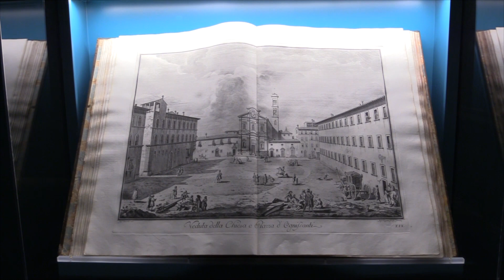Prato - Galleria Palazzo degli Alberti (7/9)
In questo settimo video della Galleria del Palazzo degli Alberti visitiamo una stanza con quadri della fine del '600 e del '700 che testimoniano dell'arrivo del Rococò. La pittura si fa leggera e decorativa. Anche qui artisti prestigiosi come l'olandese Livio Mehus che dopo essere stato a Roma e a Venezia trovò nella corte fiorentina il suo approdo finale; Giovan Domenico Gabbiani che fu allievo del Sustermans e di Vincenzo Dandini, Pier Dandini che era nipote dei celebri fratelli Cesare e Vincenzo; Ranieri del Pace che fu invece allievo sia del Gabbiani che di Pier Dandini; e poi Francesco Conti, allievo del Pignoni. Ruderi, allegorie, scene dell'olimpo. E poi anche i vasi di fiori che iniziarono ad andare molto di moda: abbiamo qui due quadri di Andrea Scacciati e due di Bartolomeo Bimbi, i due pittori più famosi nel genere delle nature morte.
E poi quattro opere di Giovanni Domenico Ferretti, uno dei più importanti pittori fiorentini del rococò. Formatosi in Emilia, all'ombra delle grandi opere dei Caracci, del Guercino, Guido Reni e Francesco Albani. A Firenze, poi, fece carriera di affrescante, e, come altri, rimase colpito dalla pittura del veneziano Sebastiano Ricci che in quegli anni lavorò a Firenze, così leggera e ariosa. Di Ferretti sono famose le scene dei travestimenti di Arlecchino, e qui alla  galleria ne abbiamo due del 1745 circa: Arlecchino reduce dalla guerra, che fa finta di avere una gamba di legno, e poi Arlecchino pittore, in cui si improvvisa artista: in ogni scena cerca sempre di conquistare il cuore di una donna con la menzogna. Dopo i toni drammatici delle pitture seicentesche, qui sicuramente c'è un'aria più spensierata.